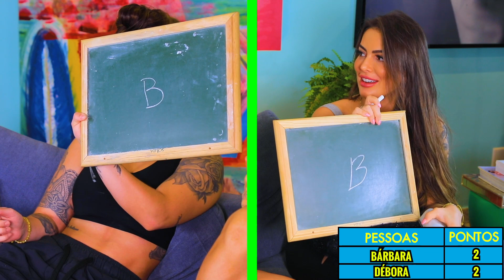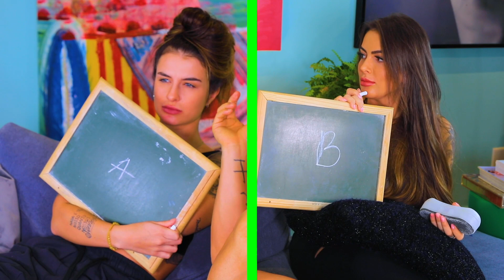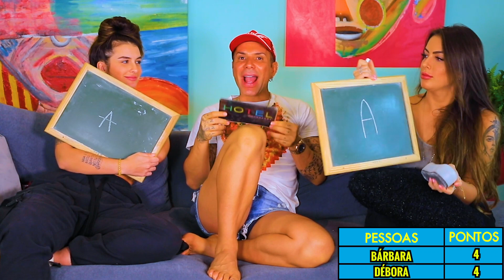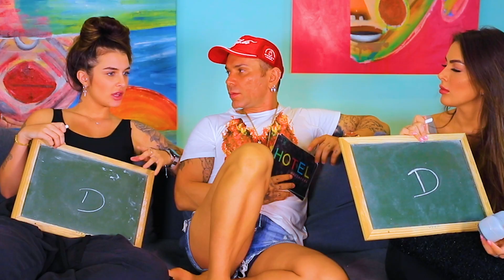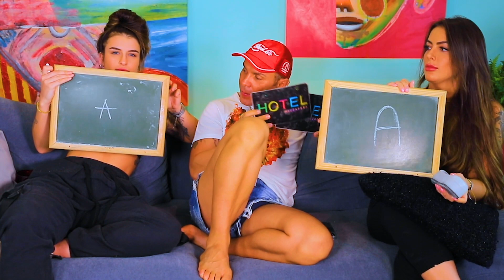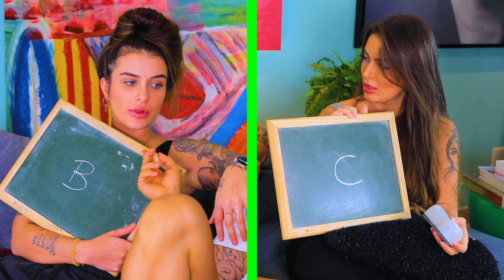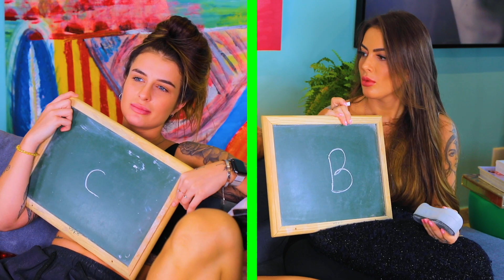QUEM É MAIS FOGOSA: BARBARA LABRES OU DEBORA MOURA???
Desafio de Casal com Barbara Labres e Debora Moura